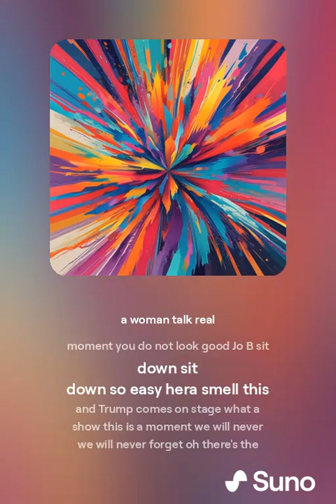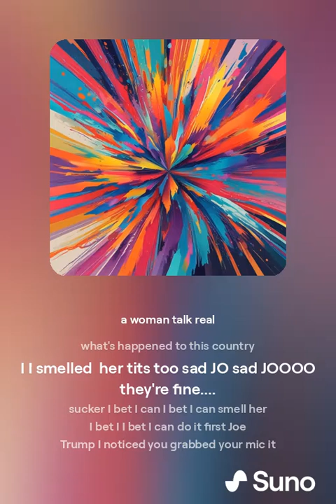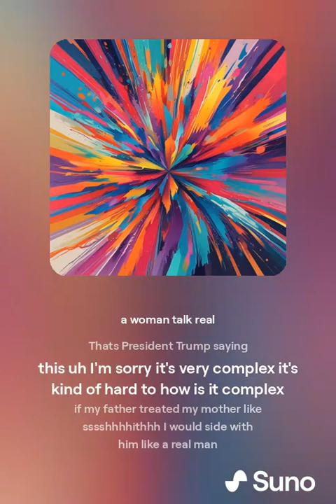The Secret Behind Her Words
Discover the secret behind her words in this intriguing video. Uncover the hidden meanings and messages in her communication.